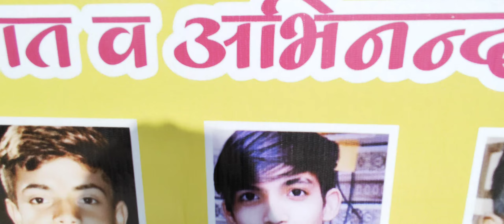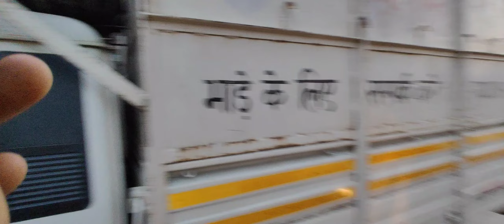navratri vlog part 1❤️‍🔥🔥 dosto video Puri dekho bht Mazza aayga😁🥀youtube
Navratri me mata rani humare ghr aayi 🥺✨🙏🏻😇

Humane thoda bht enjoy bhi  kiaa😁🔥

Puri video dekho mazaa aayega 🤦‍♂️😁

Aapko kounsa part accha👀 laga vo jarur batana comment section mein. Mere pyare supporters ❤️pyar dikhao is video ko or share jrur kree ;).

More active on instagram 😊🤙🏻✨ I'd 👉@vikas_sri20

Bs aapka support or pyar chaiye 🫣❤‍🔥